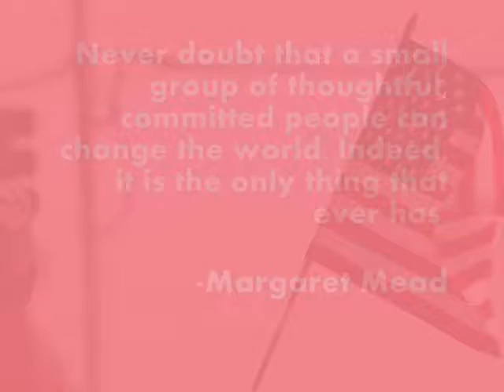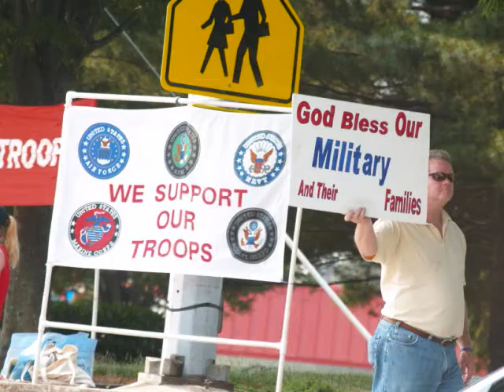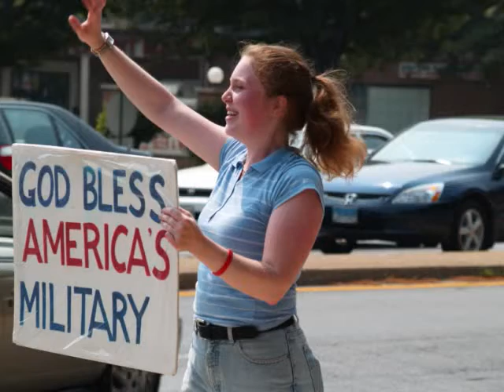FreeRepublic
June 2, 2007 FreeRepublic troops support rally in Olney, Maryland